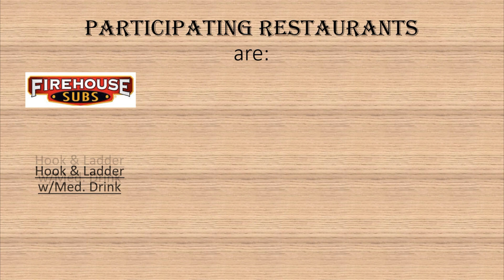dine on the dash video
Cedar City Area Chamber of Commerce Dine on the Dash April 9, 2020